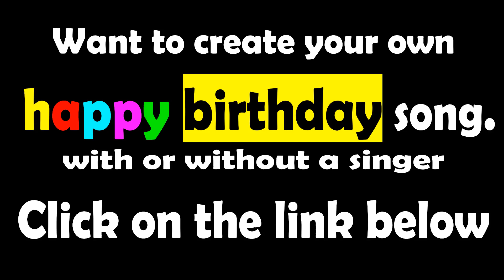Lionel Messi Happy Birthday Song to You | Lionel Messi (Argentina)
hello, everyone we created a happy birthday song with the name Wish you a very Happy Birthday.

Happy Birthday, Song Lyrics:

Happy Birthday Lionel Messi
Happy Birthday to You
Happy Birthday
Happy Birthday

This traditional Happy Birthday Song video from "Birthday Song with the name".
Wishing you all the great things in life, hope this birthday song video brings you an extra smile on this beautiful day.